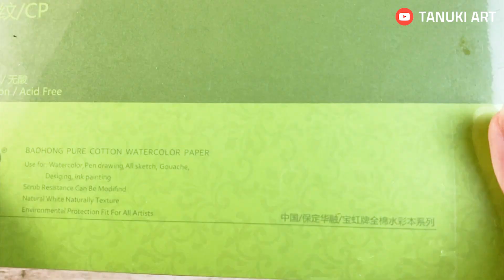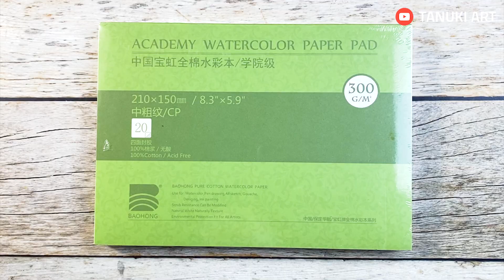[TANUKI REVIEW] So sánh giấy BaoHong và Leyton vân Cold press - Đâu là chân ái của bạn?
Ai đã tô thử cả 2 loại giấy này rồi nào? Hãy cho Tanuki biết cảm tưởng của bạn ở phần bình luận dưới video này nha ;)

Để đặt mua  các sản phẩm trong vid , mọi người xem các link sản phẩm dưới đây nha!

★ Artist: Chè

Và đừng quên bật thông báo để đón xem nhiều video khác từ chúng mình nhé

★ FOLLOW Chúng mình tại:
Facebook: Tanuki Art Supplies
👉 Tất tần tật về bút sắt丨Người mới cần chú ý gì khi bắt đầu?